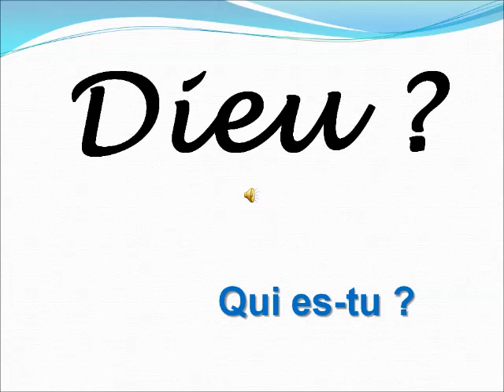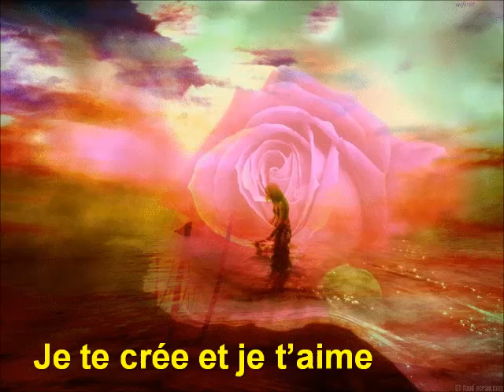Dieu qui est tu par MONIQUE LEMAIRE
Dieu qui est tu
par Monique LEMAIRE